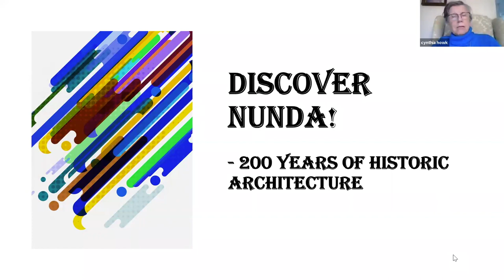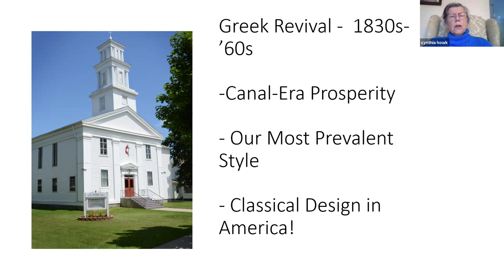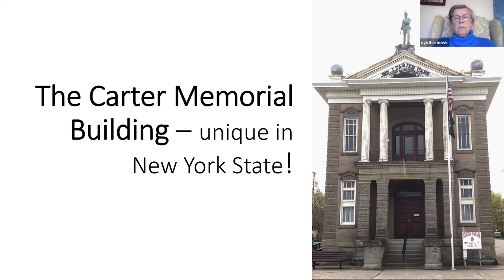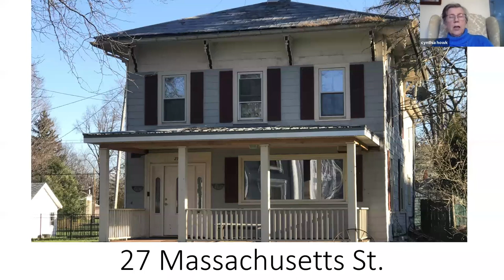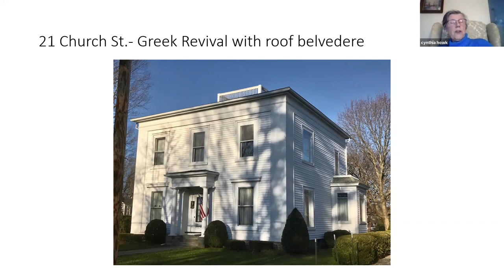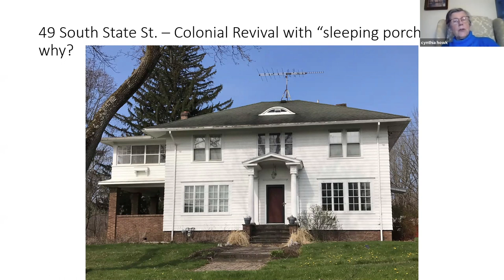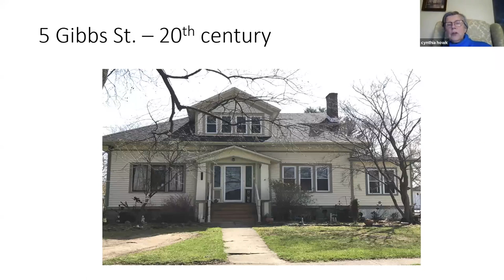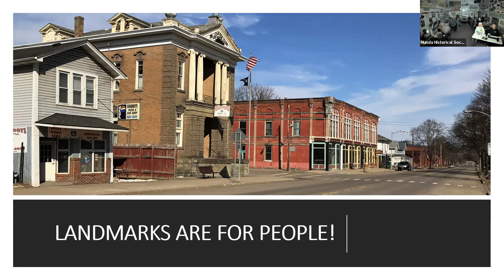Discover Historic Nunda - 200 Years of Historical Architecture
Cynthia Howk, architectural research coordinator for the Landmark Society of New York, takes you on a tour of historical houses and building in the village of Nunda.  This historical program was a zoom presentation on May 12, 2021.